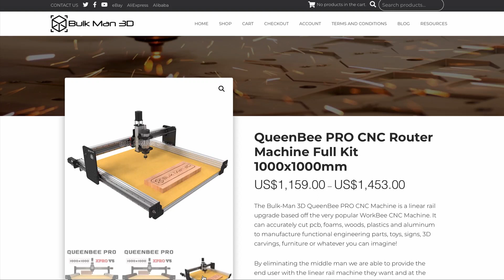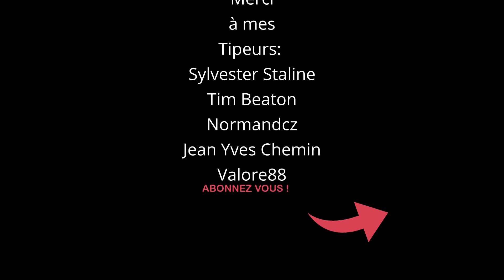Unboxing QueenBee Pro - détail du kit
Dans cette vidéo je déballe le kit QueenBee Pro de chez Bulkman3D et je vous montre tout ce que le kit contient.